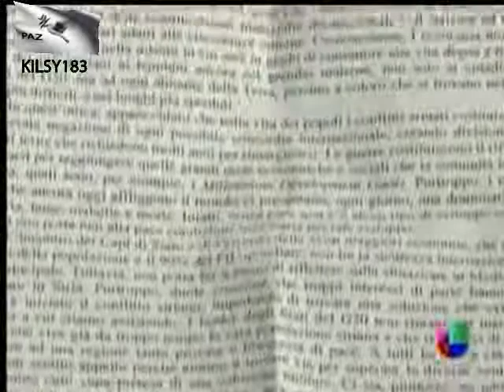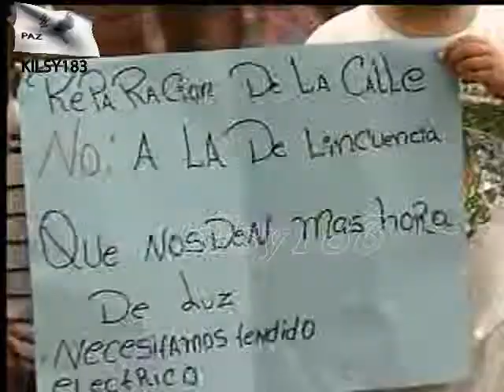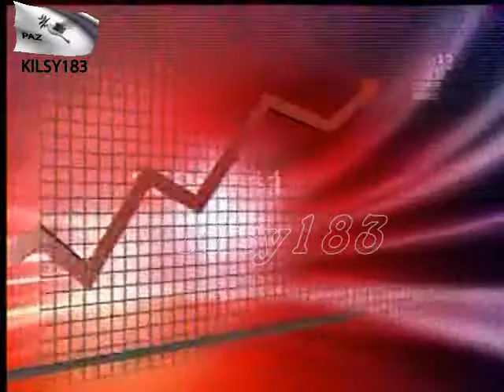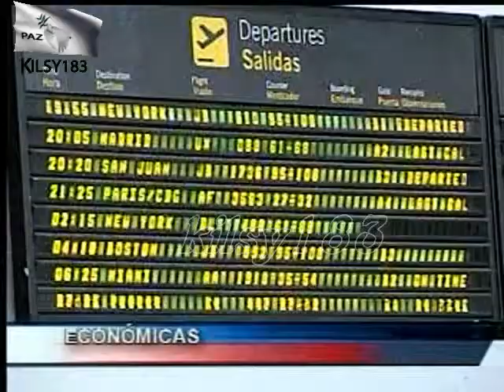noticias telemicro canal 5 Ramon Gomez Diaz republica dominicana prensa noticias 8